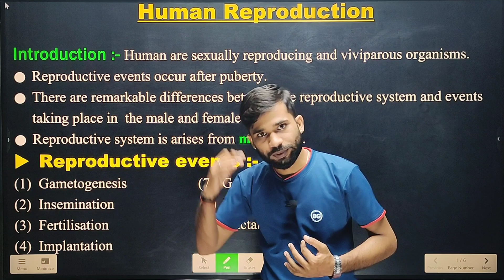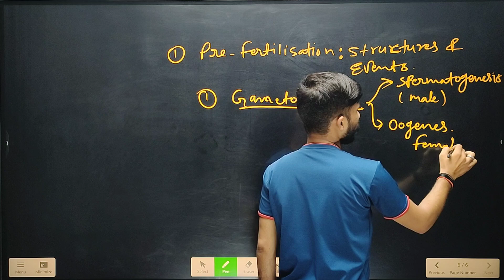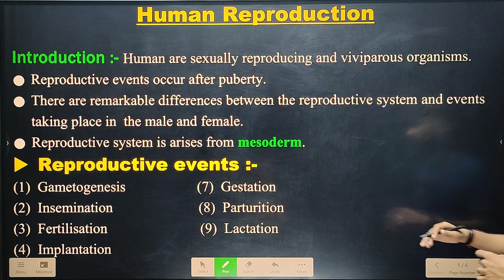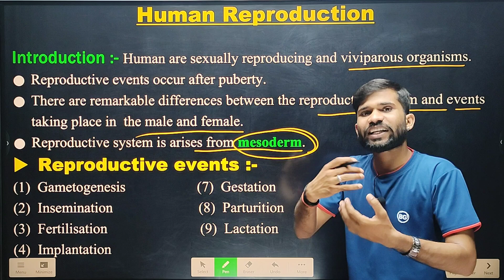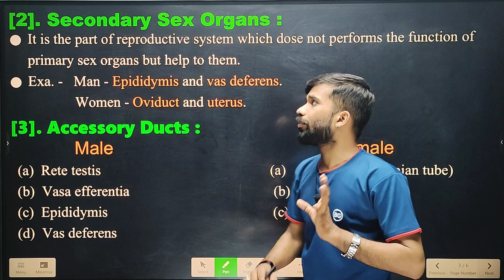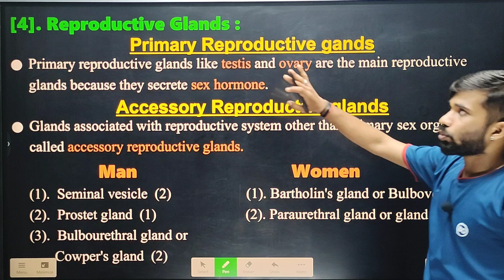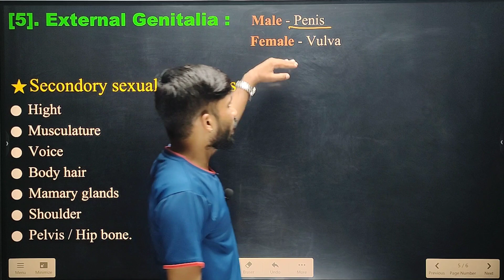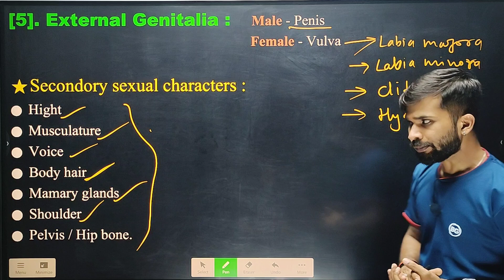HUMAN REPRODUCTION CLASS 12 NEET BIOLOGY | NEET BIOLOGY 2024 | PART -1 | BY HAMRAHI SIR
HUMAN  REPRODUCTION CLASS 12 NEET BIOLOGY | NEET BIOLOGY 2024 | PART -1 | BY HAMRAHI SIR | Hamrahi academy indore

Hiii
I am HamRahi Sir, welcome to all of you in Hamrahi academy indore.You will get all the unforgettable and conceptual videos in this channel.

Topics Covered

Human Reproduction
Human reproduction class 12 neet 2024
Reproductive events
Reproductive system
Primary reproductive organs
Secondary reproductive organs
Primary reproductive glands
Accessory reproductive glands
Accessory reproductive ducts
External genitalia
External genitalia in male
External genitalia in female
Gametogenesis
Spermatogenesis
Oogenesis
Insemination
Fertilisation
Fertilization
Embryogenesis
Embryo development
Vulva
Hymen
Clitoris
Vegina
Uterus
Testis
Ovary
Testosterone
Estrogen
oestrogen